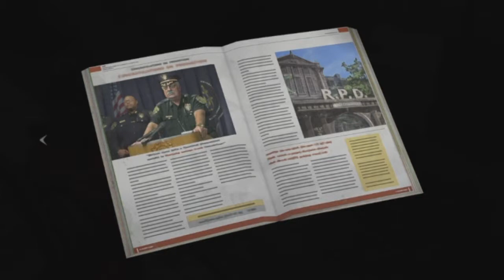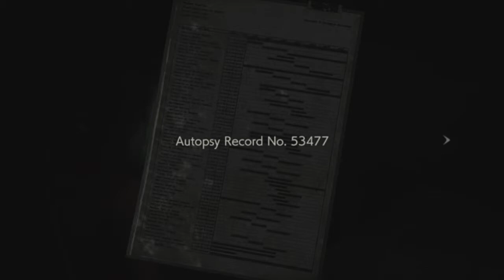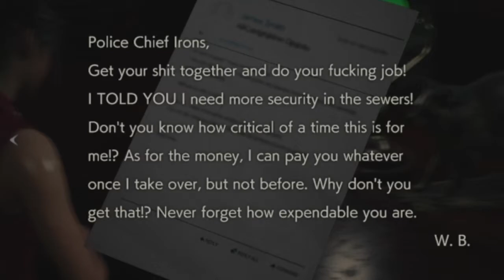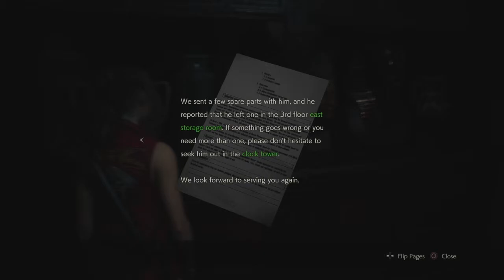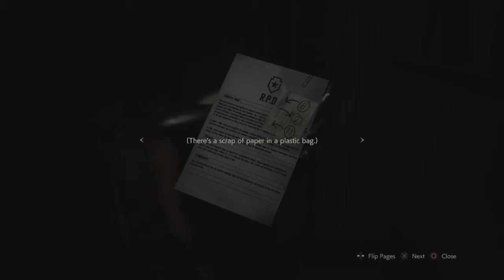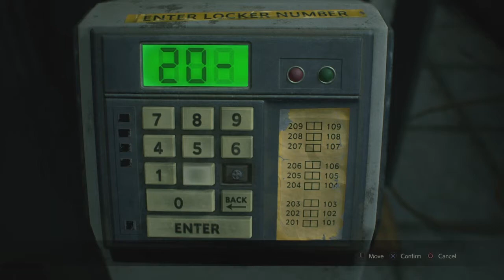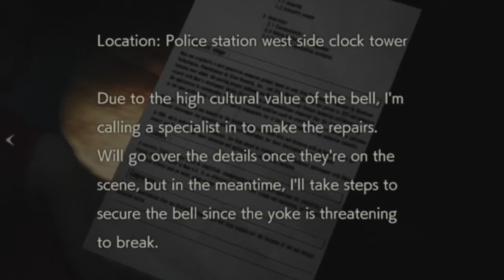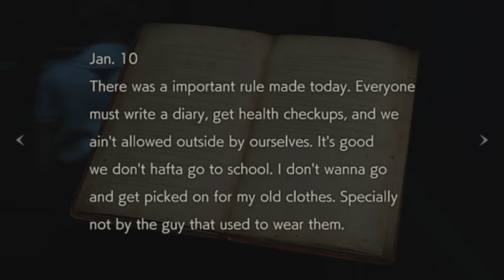Biohazard 2 Remake: HARDCORE No healing items allowed (Claire -B- scenario) immersive gameplay #03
This is part or Episode 03 of my Resident Evil 2 Remake: in-depth playthrough walkthrough Guide for CLAIRE -B- scenario
a No Healing items allowed run played on HARDCORE difficulty
so i better avoid as most damage from the enemy as i can!!
trying to go for that immersive playstyle that this epic game deserves
Claire Redfield playthrough story mode
only few commentaries
mostly full pure gameplay
Resident evil lore
official timeline